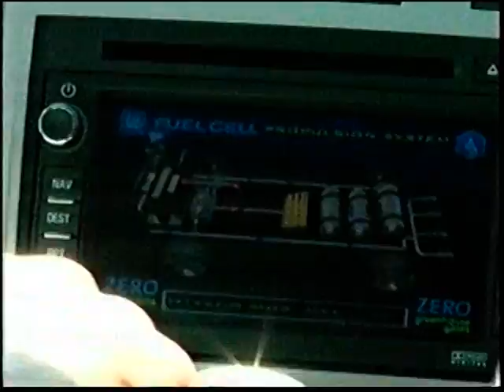Hydrogen Fueling Station on CBS 7 news 10/15/11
Millennium Reign Energy Launched it's new Renewable Hydrogen Fueling Station with General Motors Fueling their Fuel cell Vehical